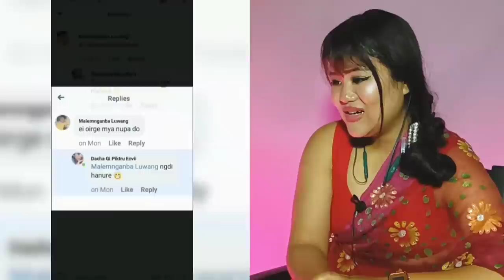Mei🔥 Chatpa Video Ngaktani Ngasidi || Viral Funny Videos Reaction🔥 || Video #007 || THOIBI REACTION